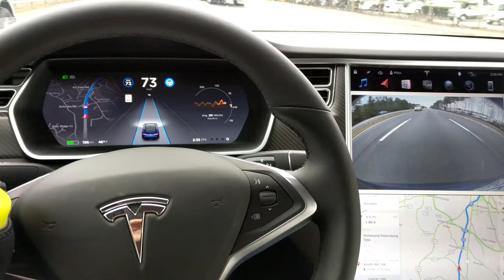TESLA Self Driving WATER BOTTLE AutoPilot in the RAIN